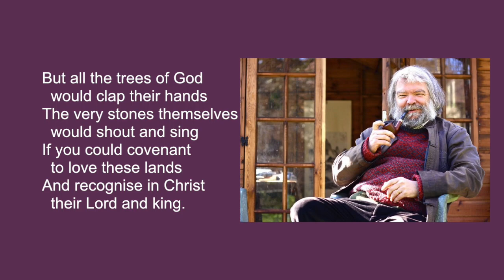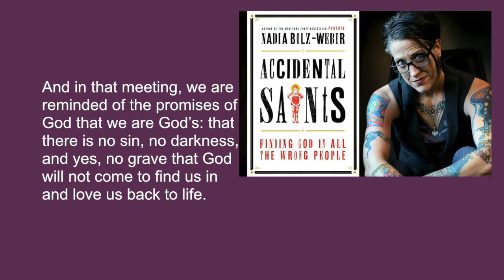Reflections for Ash Wednesday (Malcolm Guite, Nadia Bolz-Weber)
Quoted in Pastor Tyler's sermon on Ash Wednesday, these words of poetry and reflection lift up some of what we believe about the journey through Lent.

Due to technical difficulties, the audio was not recorded on our livestream.
These are offered here for reflection.